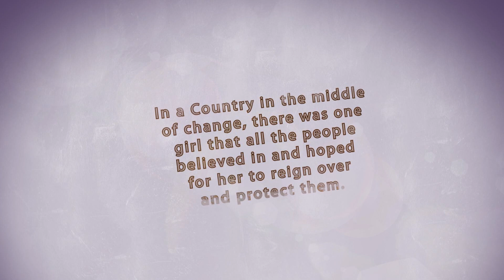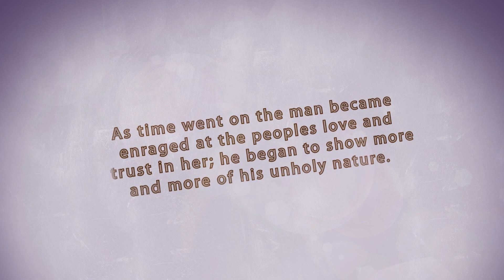Adela Trailer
Get your copy on Amazon